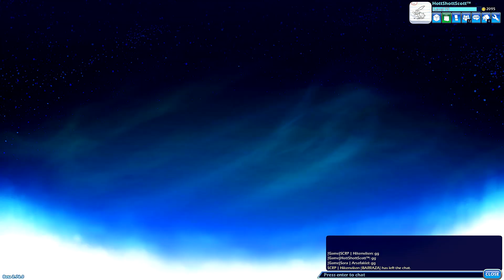SPEAKING JAPANESE | Brawlhalla #112 (Ranked 2v2)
Welcome to Brawlhalla Ranked 2v2!

➥ 25 LIKES? ✔️

Have a good one! ツ